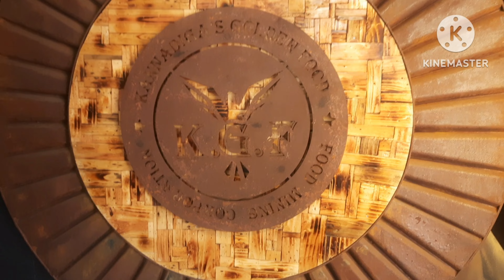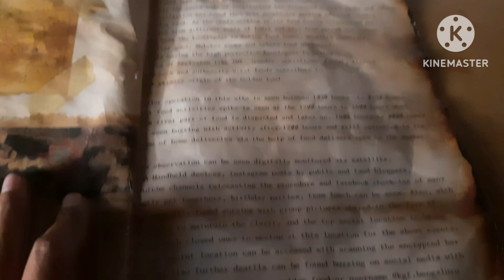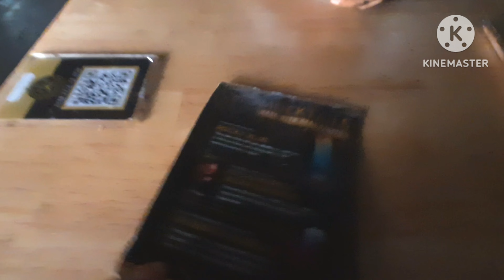KGF Restaurant in Bangalore| Kannadigas Golden Food 🍽🍱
Add: -
15 & 16, 5th Cross Road shanthivana, Sahakar Nagar, Bengaluru, Karnataka 560092

Newly opened KGF Restaurant in Bangalore.
A restaurant in Bengaluru is making headlines and getting rave reviews for its ambience, themed around the popular KGF film franchise. Take an inside look at the hotel below.

The hotel owners have also installed a helicopter at the first floor to indicate Rocky's (Yash's character) epic entry in the film. It also welcomes customers with the Doddamma at the entrance - the M1919 American made Browning machine gun - used by Rocky in the second KGF film.
Customers are flocking to the hotel because of its theme, revolving around the blockbuster film series starring Kannada actor Yash, KGF 1 and 2, both of which were among the highest grossing Kannada films worldwide. Here is an inside look into the place.

Credit: KGFBMG